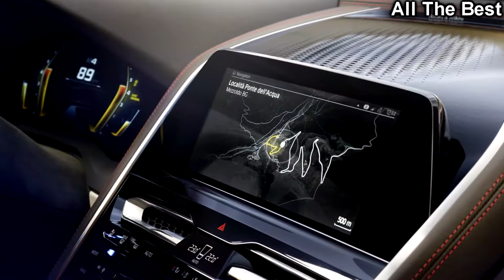BMW 8 Series Concept Looks Even Better Under The Italian Sun (1080q)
BMW 8 Series Concept Looks Even Better Under The Italian Sun

Both the standard 8-Series model and the M8 are being developed simultaneously, with BMW also planning a GTE race car which will debut in the Daytona 24 Hours in late January 2018. BMW plans to reveal the production 8-Series in 2018